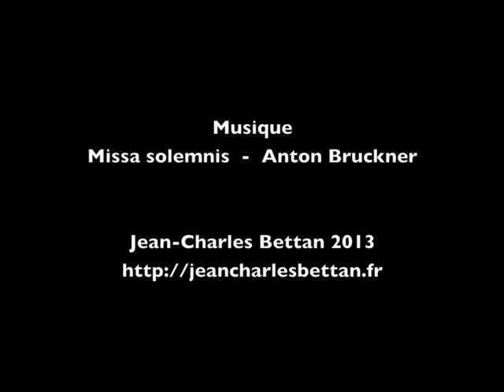Ambiance viennoise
Freud, Kafka, Klimt, Mahler, Schiele et tant d'autres ! Dans les années 1900, Vienne est un centre culturel majeur en Europe.